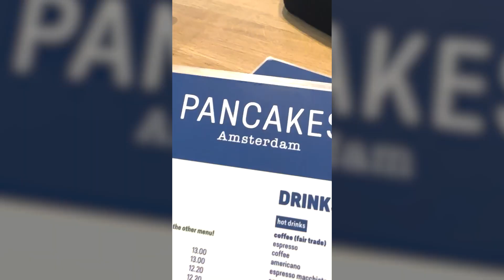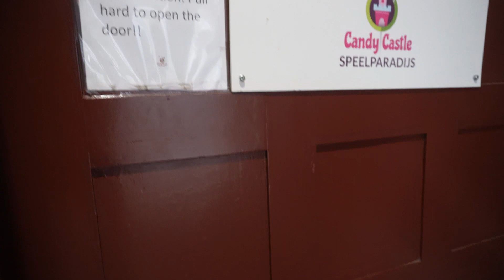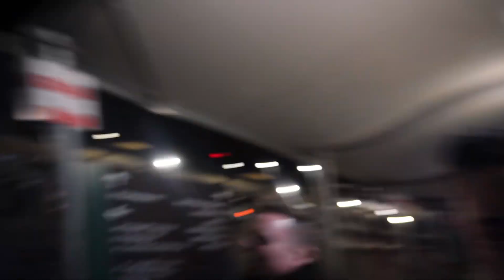Returning from a Christmasy trip away | Vlogmas Ep 8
We flew to Amsterdam for a winter getaway. We have had so much fun. I just love seeing Rio take in the world. Thank you for following along in this Christmas adventure with us, it honestly means the world to us that you are here. Merry Christmas 😍